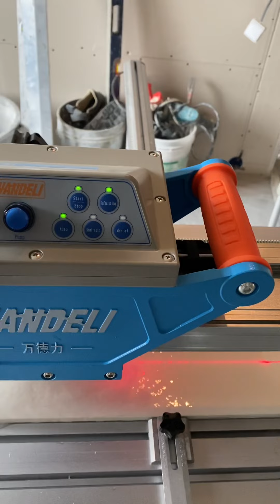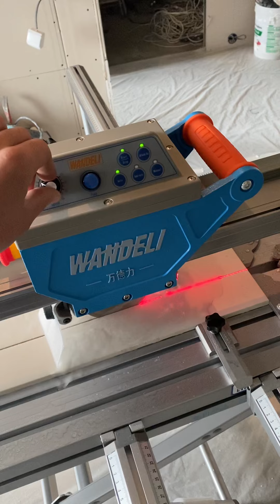Suvda kesadigan pilitkarez